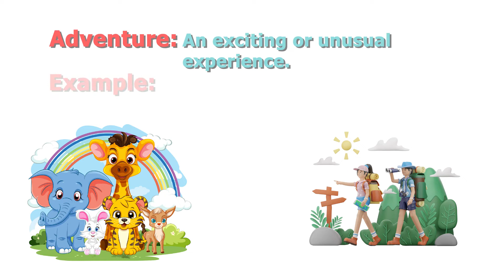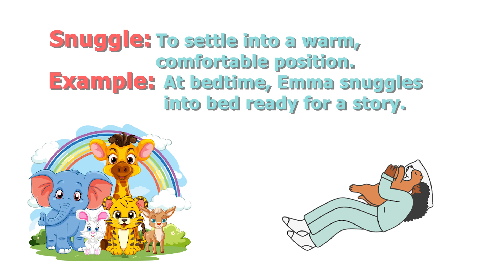Emma's daily routine | Learn English by Story EP2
Emma's daily routine | English Listening Skills - Speaking Skills | Daily Life English
Welcome to "Emma's Daily Routine" where you can enhance your English listening and speaking skills through exploring the daily life of Emma! In this video, Emma shares her everyday schedule from morning wake-up to evening activities. Not only will you learn phrases and vocabulary, but you'll also practice listening and pronunciation to improve your everyday communication skills.

✨ Highlights of this video:

Common phrases and vocabulary used in daily life
Tips and strategies for effectively learning English through daily activities
Practice listening and speaking through real-life situations